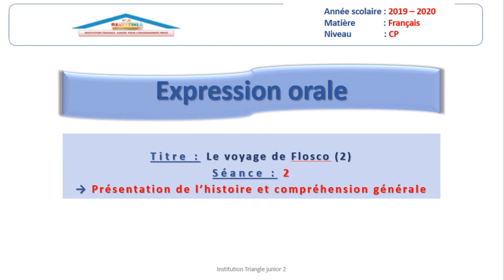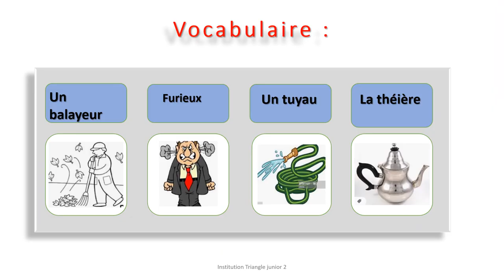Expression orale CP : Le voyage de Flosco (2) : deuxième séance